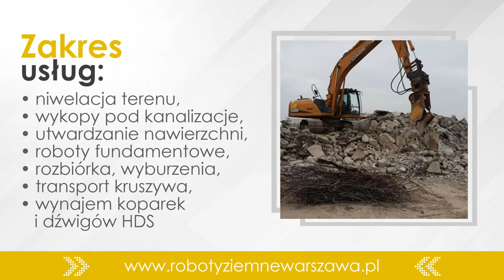Prace ziemne Warszawa Zbyszkop Zbigniew Bielicki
Zlokalizowana w Warszawie firma Zbyszkop prowadzona jest przez Zbigniewa Bielickiego. Firma zajmuje się pracami ziemnymi oraz wynajmem sprzętu budowlanego.

W ofercie znajdą Państwo między innymi usługi koparko-ładowarką, niwelacja terenu, wyburzanie i rozbiórki, kopanie i pogłębianie stawów, a także pogłębianie rowów melioracyjnych i oczek wodnych. Co więcej, firma zajmuje się transportem pisaku, żwiru i pospółki.

Ponadto, firma oferuje wynajem maszyn, takich jak koparki i dźwigi HDS wraz z operatorem. Wykwalifikowana kadra pracownicza to doświadczone osoby, które chętnie udzielą Państwu informacji.